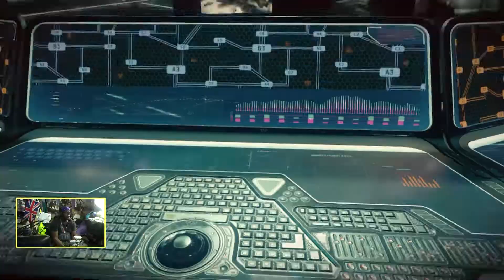Let's Play Call Of Duty: BO3 -Nightmares: Black Ops (co-op hardened)